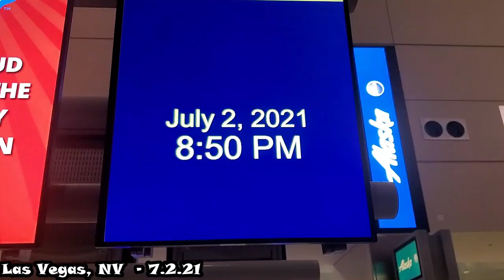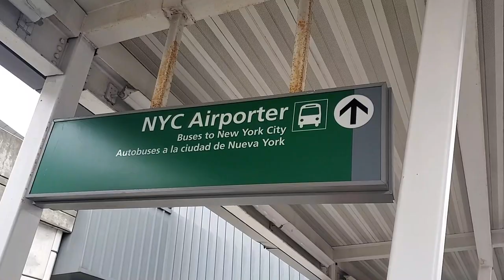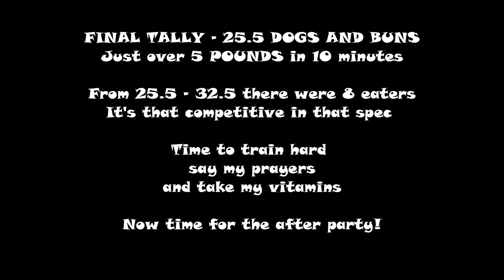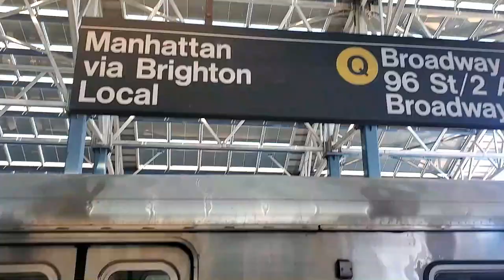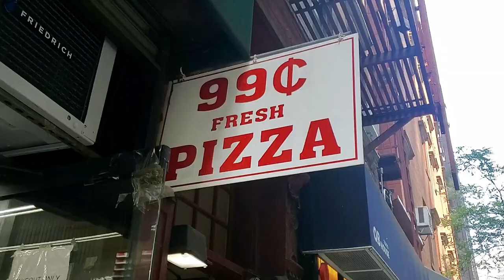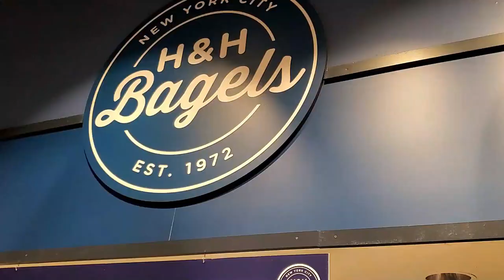2021 Nathan's Famous Hot Dog Eating Contest Vlog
What were your thoughts?!

FAT KID NATION MOTTO
Whether short, tall, big, or small FAT KID NATION is a movement for fat kids at heart, small kids looking to start, or fat kids like me eating poptarts! It's a quest for the best better than the rest eats, meats, treats, and sweets!

Here we go! The 2021 Nathan's Famous Hot Dog Eating Contest! The world series, the super bowl, the top gun, the best of the best for competitive eating! Here are my experiences and my journey as I take you through my first time participating in this contest and the second time that I've ever been to NYC.

This adventure is going to be wild!

STAY SICK & STAY THICCCK

HD